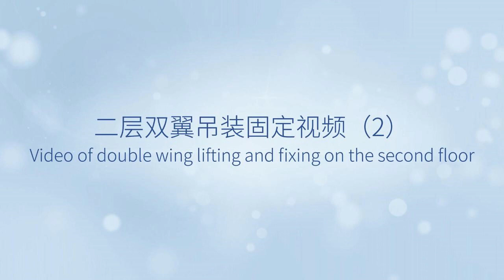Second Story Hoisting Install